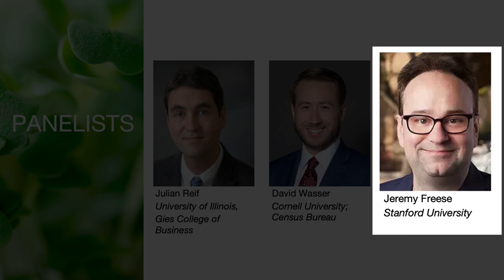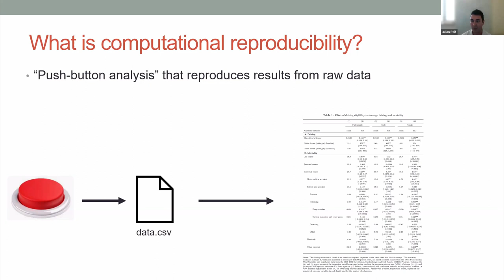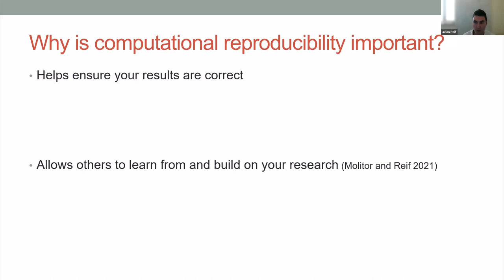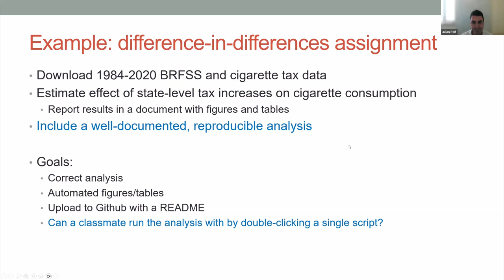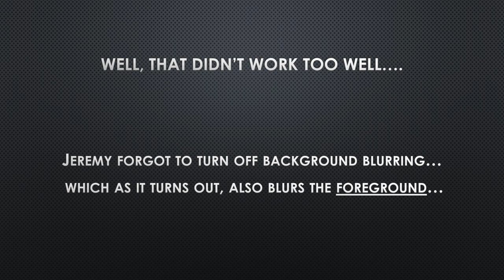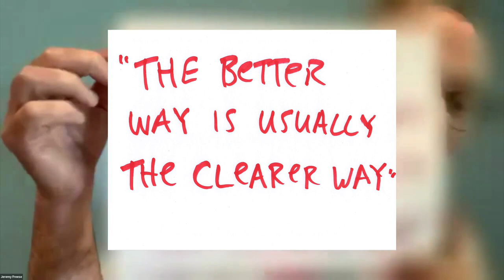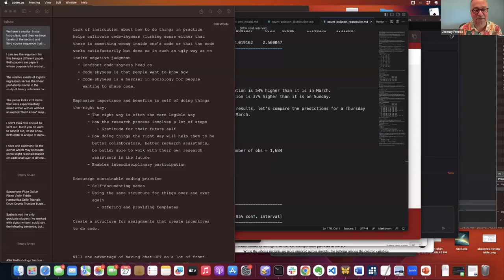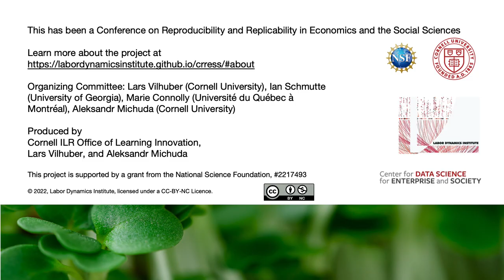CRRESS Session 10.1: The integration of reproducibility into social science graduate education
Incorporating reproducibility into the graduate curriculum is very appealing, since training early career scholars speeds the adoption of new research practices. However, adding new material to the graduate curriculum comes at a cost, since time spent learning the principles and practice of reproducibility requires effort that could be spent in other activities. With this in mind, should reproducibility be part of the core curriculum for doctoral students, taught as part of specialized methods courses, or just be available for those who seek it out? What are best practices for teaching reproducibility to graduate students? If they were included in the graduate curriculum, where might they fit and what might they replace?

Panelists:

    Julian Reif (UI)
    Jeremy Freese (Stanford)
    David wasser (Cornell)

Moderator: Marie Connolly (UQAM)

NOTE: The video has been updated with better slide images.